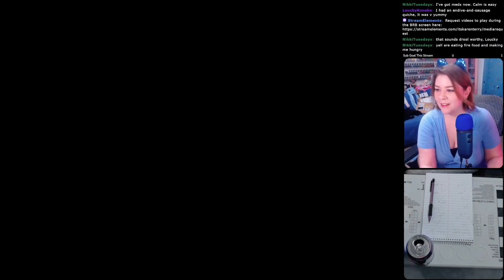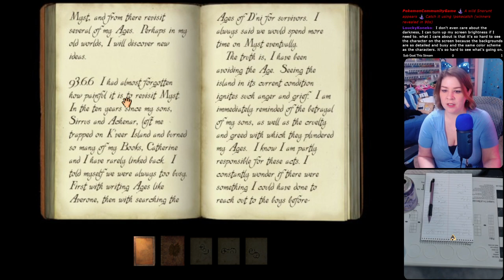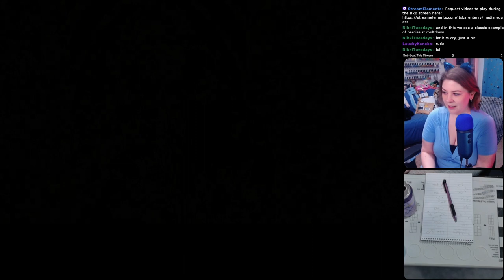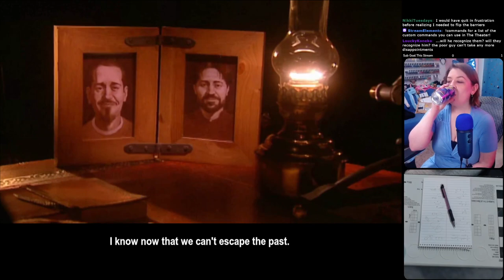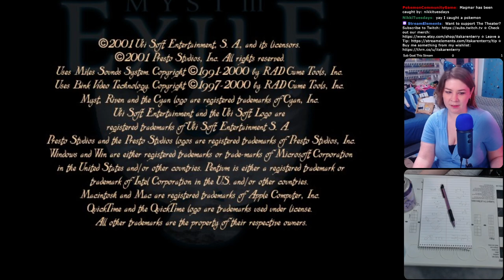Myst III: Exile - Finale